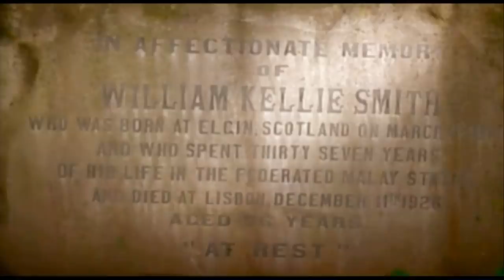Sejarah Dan Kisah Seram Kellie's Castle Yang Tidak DiCeritakan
Jangan lepas tengok ni tiba-tiba hang nak datang waktu malam plak.

Terima Kasih atas pembelian product Cerita&co dan membangunkan komuniti anak muda bersama-sama